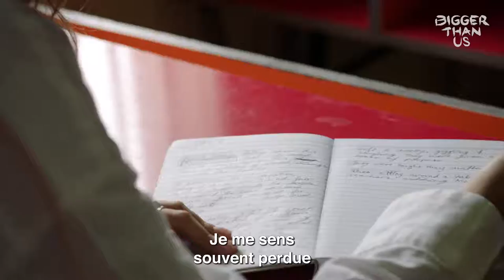Le prix à payer de l'activisme ? Websérie : ça commence avec toi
BIGGER THAN US dresse le portrait de 7 jeunes de 18 à 25 ans qui, de Rio à Jakarta, agissent pour les droits humains, la dignité, la liberté. Elles et ils réparent les autres, leur monde. Et vivent en grand.
Leur point commun ? Avoir su dépasser le regard des autres, la peur et trouver la joie, une communauté. Pourquoi, comment ? Qu’est-ce qui les anime ? Qui les aide ? Qu’est-ce qui pourrait tout changer ? Au-delà du film, voici leurs réponses sur les ressorts intimes et universels de l’engagement.

BIGGER THAN US c'est bien plus qu'un film. C'est une aventure collective, des événements et des contenus exclusifs et gratuits comme des podcasts, chiffres clés, des kits pédagogiques, des formations, associations et cartographies pour agir et vous engager :

Tirée des rushs non utilisés de BIGGER THAN US, cette série exclusive est rendue possible grâce à notre partenaire Tilt.

Images : Tess Barthes, Christophe Offenstein, Flore Vasseur
Son : Jean-Luc Audy, Fanny Weinzaepflen
Montage et post production : Sarah Sitruk
Réalisation : Flore Vasseur